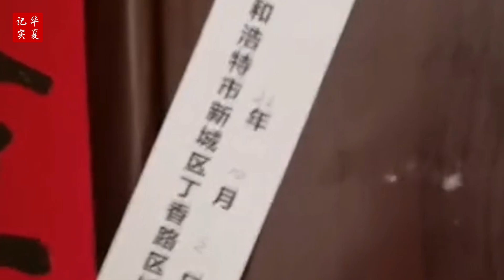呼和浩特封城，進呼和浩特全部勸返。市民又一輪囤菜。50元買的菜爛得一塌糊塗。封門又推成出新，地上上螺栓。爲了宣傳，各種自嗨、擺拍。防疫人員也悲催，寒冷的晚上坐路邊值班。小區封閉，大批居民拉走隔離。